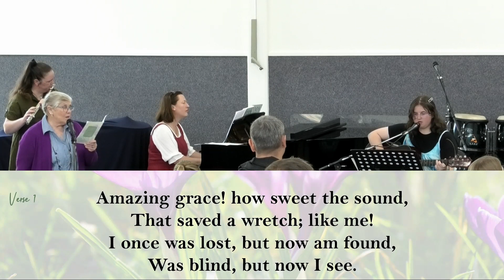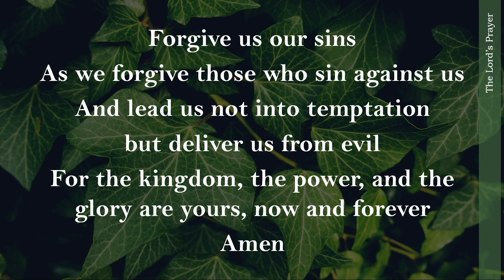Jonathan Crowther Funeral Service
Recording of Jonathan Crowther Thanksgiving Service. We were sad to say goodbye to Jonathan, however, we can be comforted by the fact that he is now with his savior in paradise.